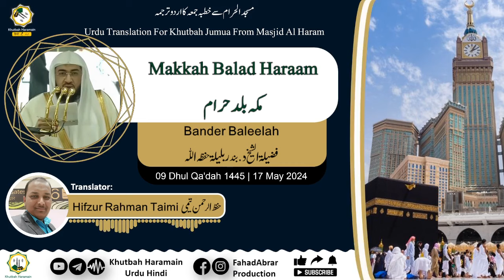Khutbah-Makkah 17-May-24 | Makkah Balad Haraam | مکہ بلد حرام